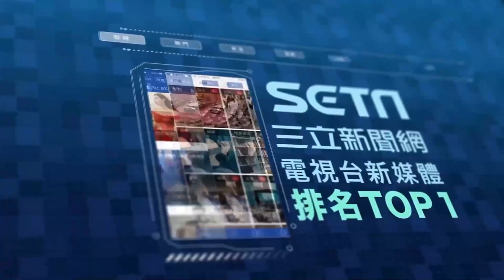松鼠化身特務偷鳥食夫婦奇招制止 竿子塗凡士林牠慘滑網笑翻｜三立娛樂星聞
AP／Jukin Media 授權